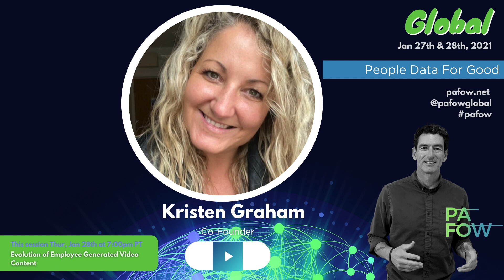Kristen Graham of Video My Job! on PAFOW Live with Al Adamsen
Speaker: Kristen Graham of Video My Job!
Theme: Talent Assessment

To see the full session video, visit the PAFOW Community App and become a PAFOW+ Subscriber, where you can stay current on leading practices, technologies, and ideas relating to people data, analytics, and the future of work.